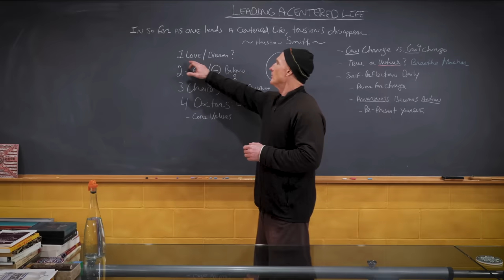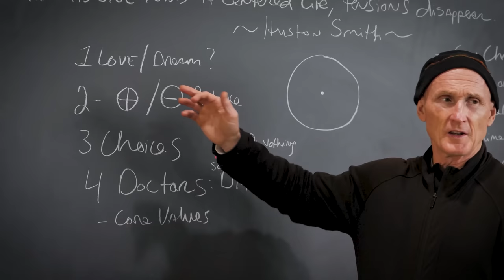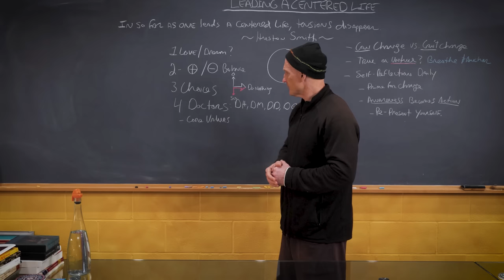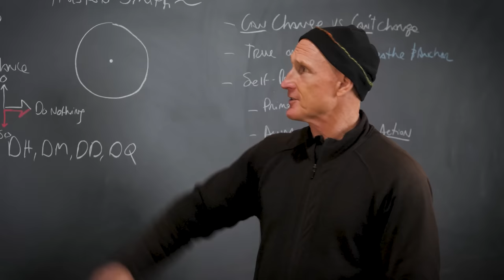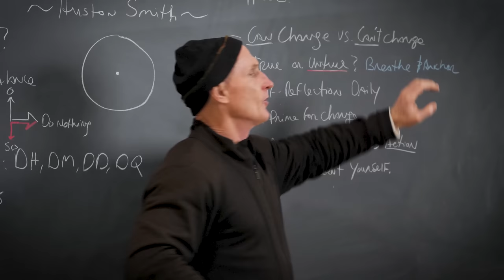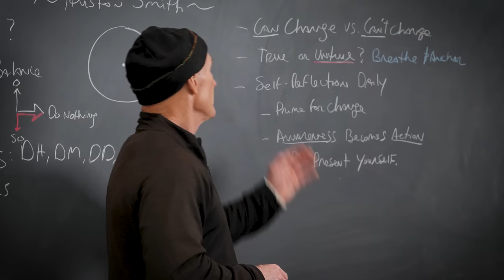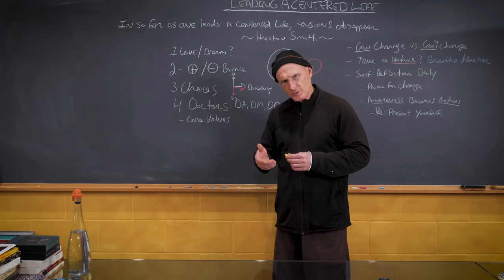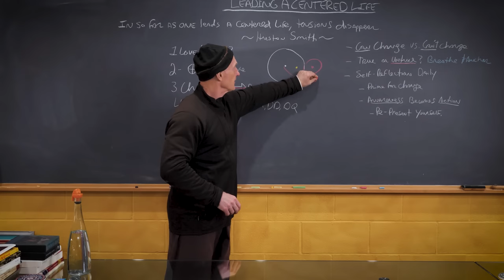Leading A Centered Life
Paul Chek is founder of the CHEK Institute, the creator of the PPS Success Mastery program and the host of Living 4D with Paul Chek podcast.

to learn more about Paul Chek's work, elearning courses and live and virtual programs.

If you are looking for a skilled CHEK Practitioner and or CHEK Holistic Lifestyle Coach for yourself or your loved one, please seek a qualified CHEK Institute-Trained Professional in your area. there are over 10,000 worldwide!